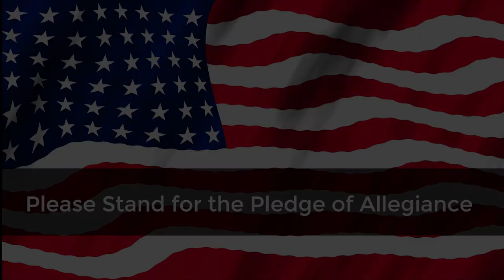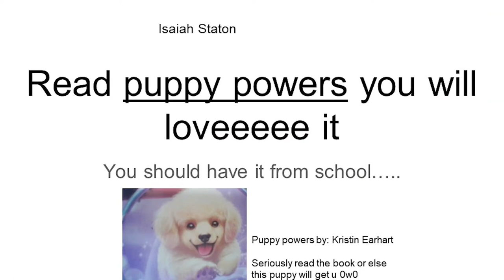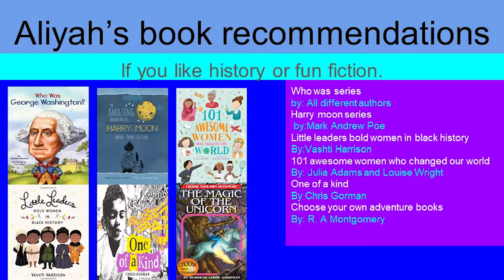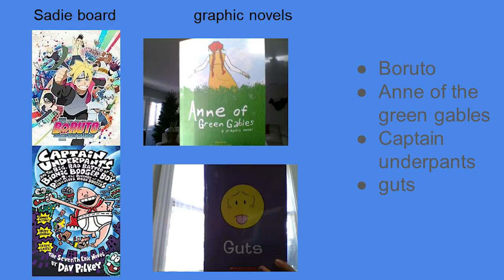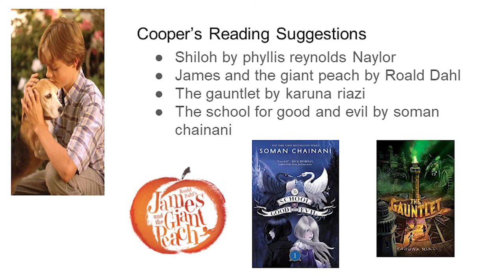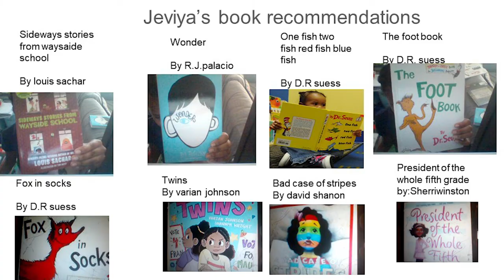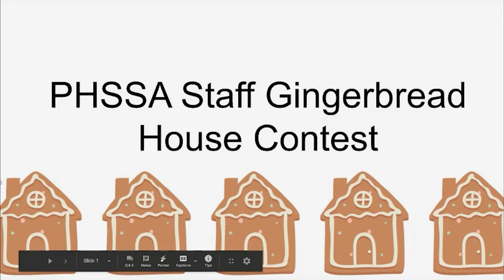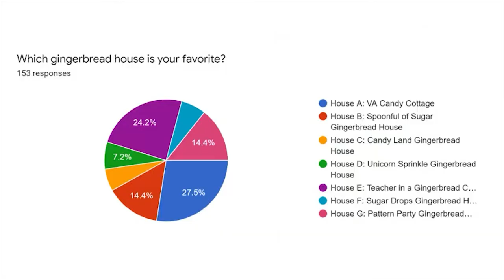PHSSA - Virtual - Friday Morning Meeting 12-17-20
Dr. A. - Principal
Mr. Burke - VIP Speech Teacher
Max Bausch - Student Presentation on Positive Peer Pressure
Mrs. Stark - Student Book Recommendation
Ms. Davis - Staff Gingerbread House Competition